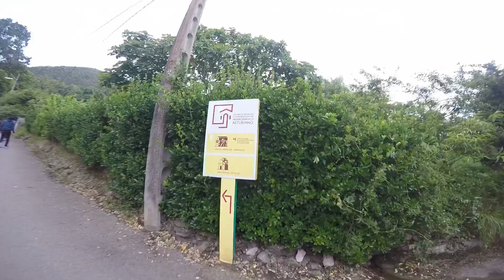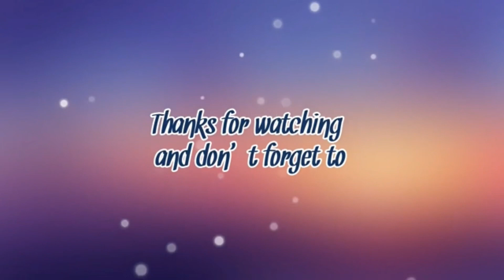Tara samahan nyo kami! | Monumento al Sagrado Corazón de Jesús | Vlog#1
Family Vlog | vlog#1 | Pinoys in Northern Spain